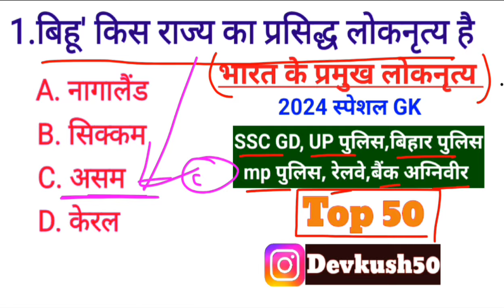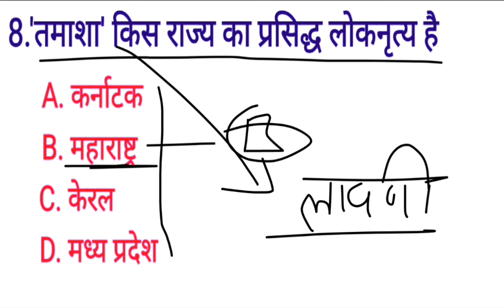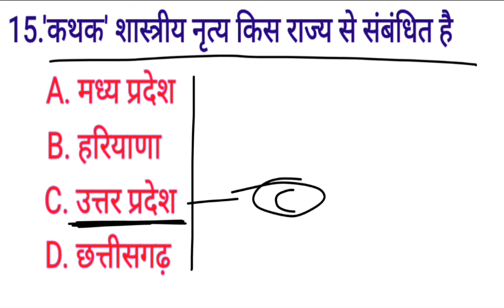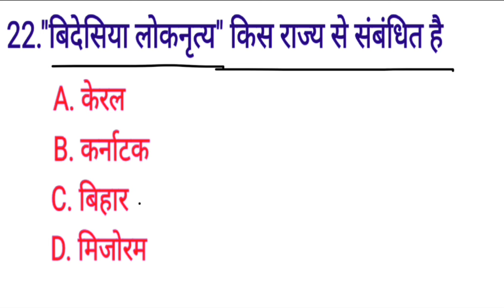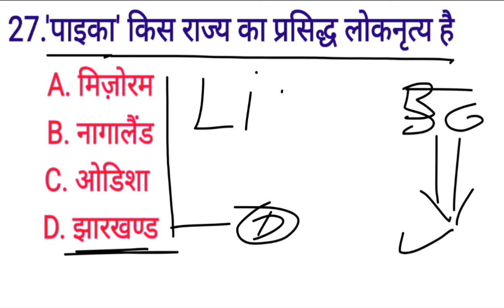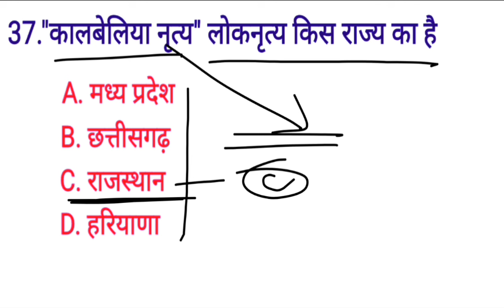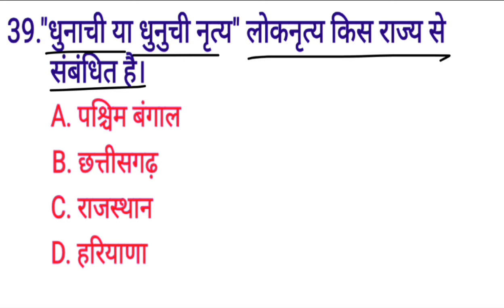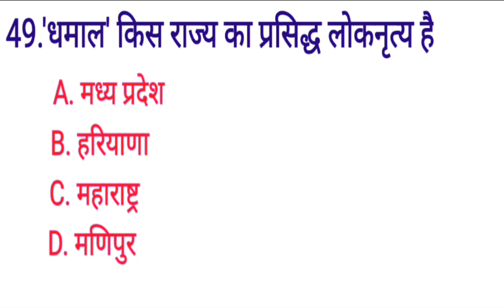भारत के प्रमुख लोकनृत्य GK/GS, MTS, CGL, RPF, CRPF, पुलिस, रेलवे, आर्मी, बैंक, अग्निवीर, UPSS